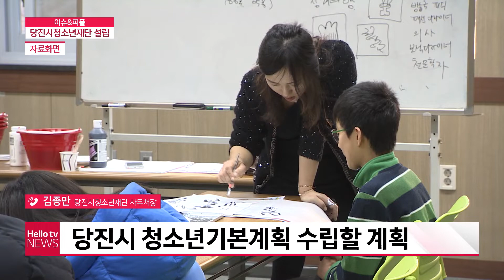[이슈&피플] 당진시청소년재단 설립...주요 역할은?